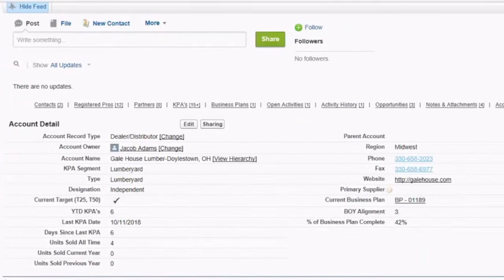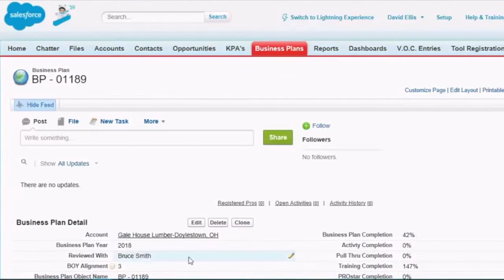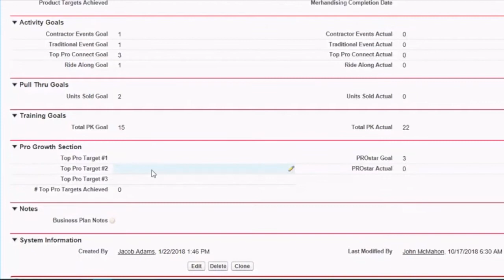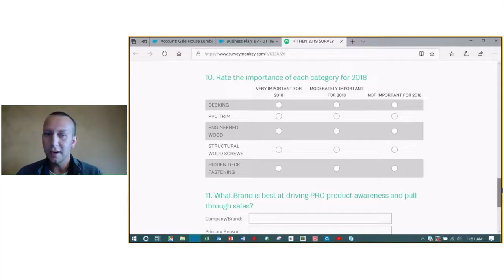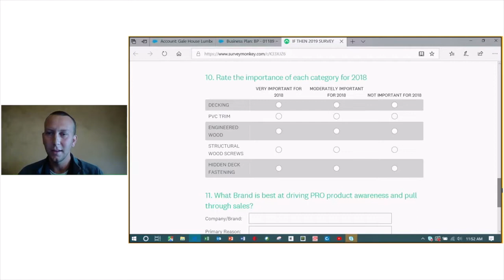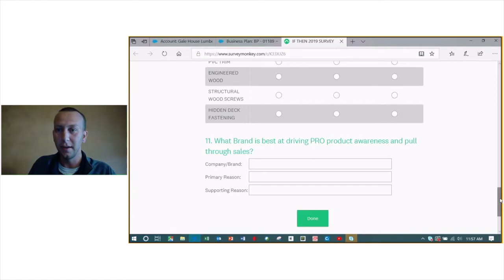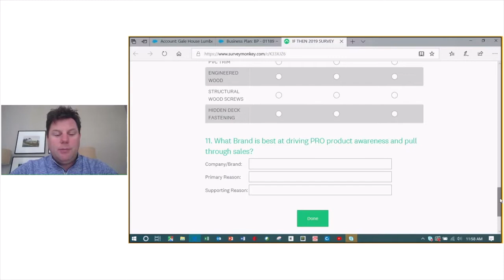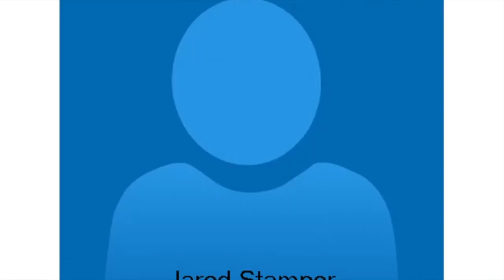Two Minute Drill Role Play BP Phase 1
Example of Business Plan Phase 1.  Interview with Jared Stamper